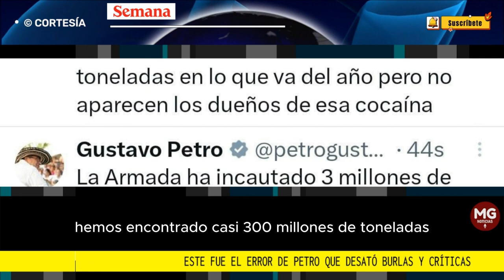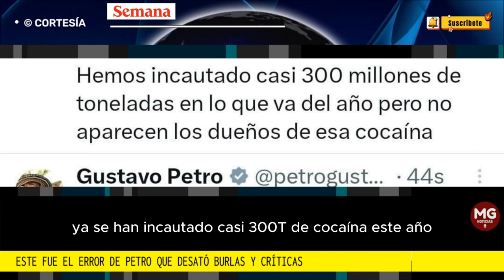🎙️ ESTE FUE EL ERROR DE PETRO QUE DESATÓ CRÍTICAS Y BURLAS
Petro dijo: “La Armada ha incautado 3 millones de toneladas de cocaína en la isla de San Andrés. Hemos incautado casi 300 millones de toneladas en lo que va del año pero no aparecen los dueños de esa cocaína”.
FUENTE SEMANA